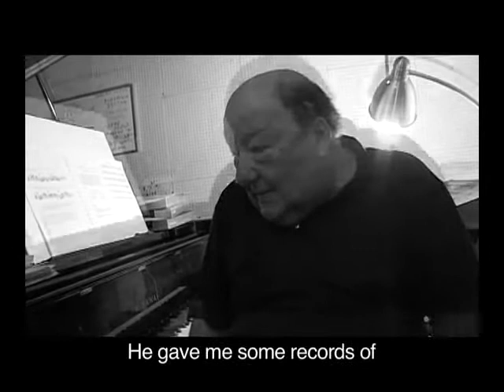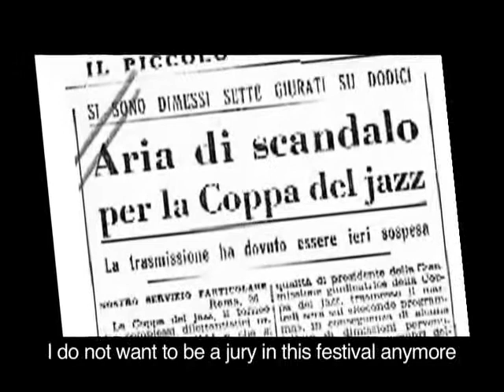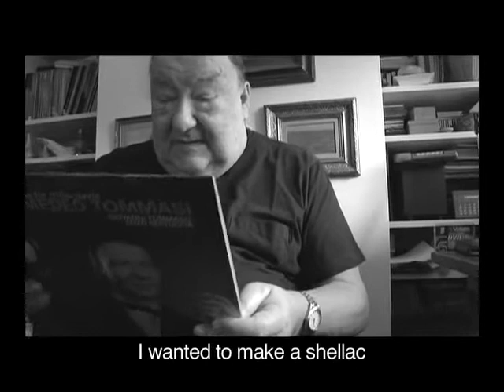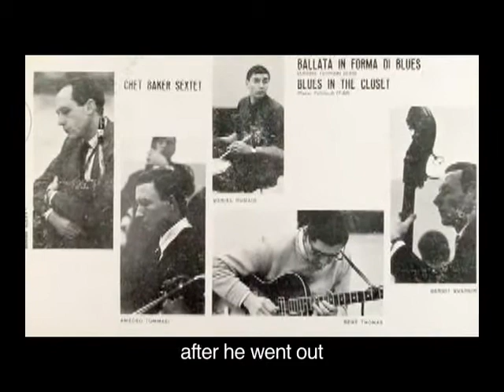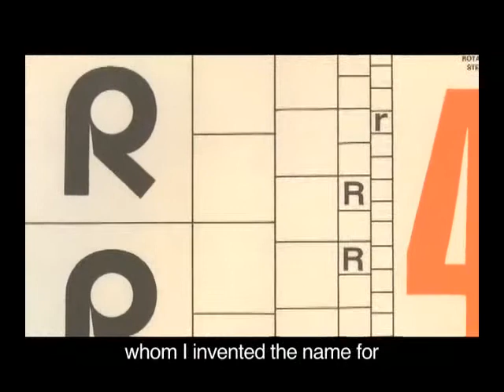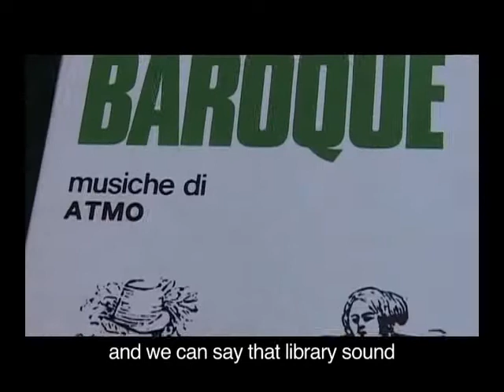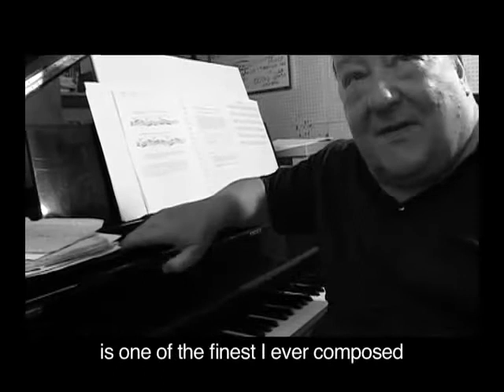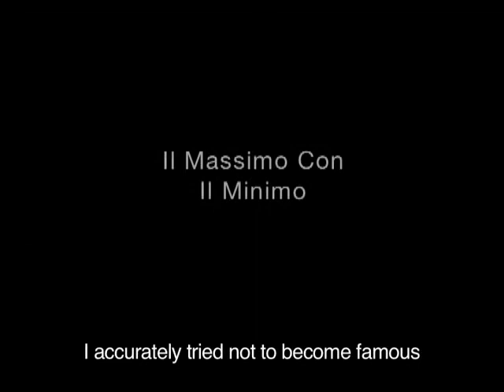AMEDEO TOMMASI - Musicalmente vostro (35' interview) ITA sub.UK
AMEDEO TOMMASI - Musicalmente vostro
Directed by Roberto De Vivo

Taken from the CD AMEDEO TOMMASI TRIO
"Blues for Miles Davis" Cinedelic CNJZCD85

An amazing interview with one of the historical protagonist of Italian and European jazz scene. From the 60s to the present day through the production of important jazz records, collaboration and friendship with Chet Baker and many others, the production of film music and library music.